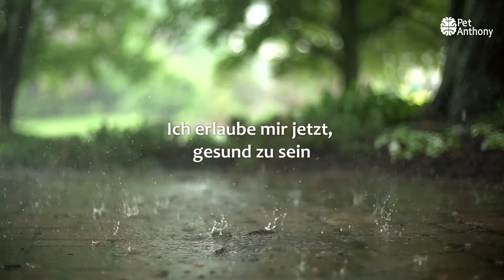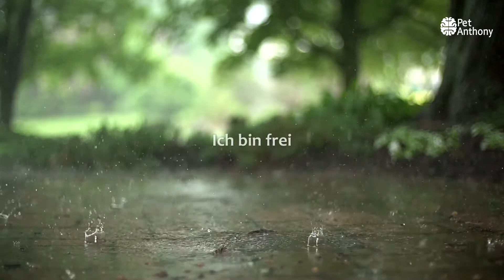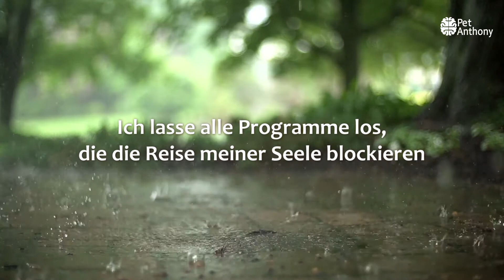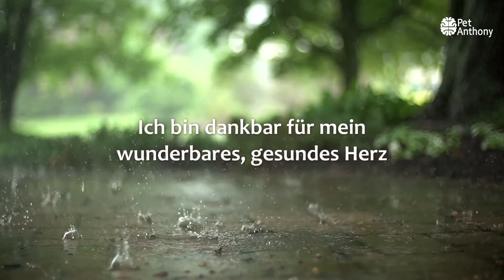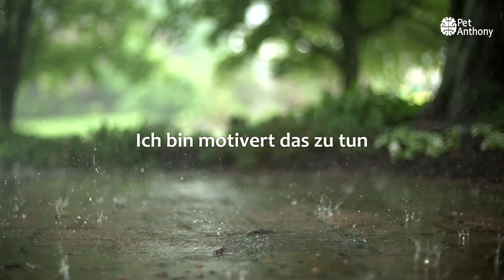30 Affirmationen - Selbstheilungskräfte aktivieren & Gesundheit! mit starker Hypnose & 528 Hz Musik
30 Affirmationen - Selbstheilungskräfte aktivieren & Gesundheit! mit starker Hypnose & 528 Hz Musik. 30 Affirmationen für Selbstheilungskräfte und Gesundheit stärken, mit starker Hypnose mit Pet Anthony.

Wenn Du meine Arbeit unterstützen möchtest:
Als Betreff bitte "Spende" einfügen.
Vielen Dank